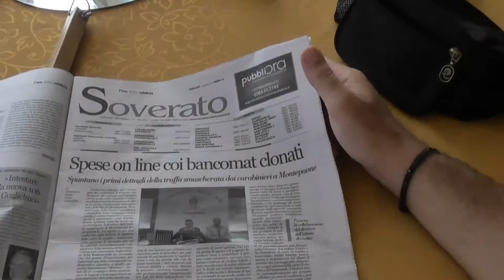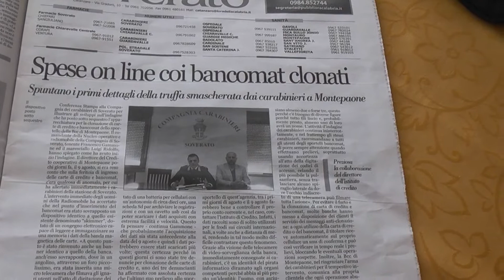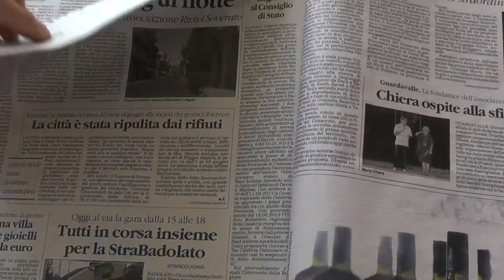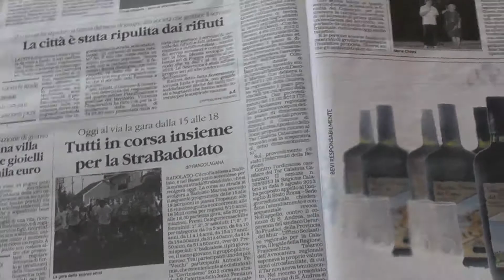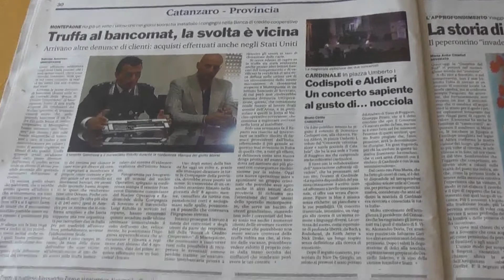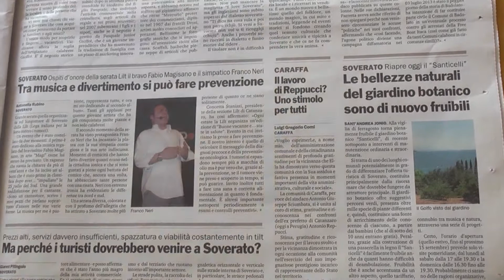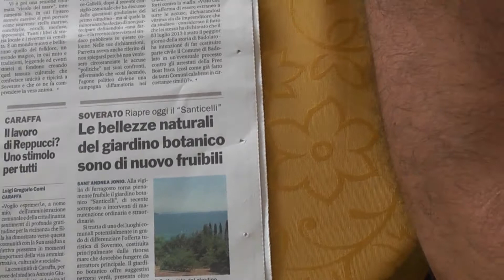Rassegna stampa 14.08.2013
La rassegna stampa del 14 agosto 2013 dal Miramare. Ospite della rassegna la candidata alle "Soveratarie" Francesca Labonia.